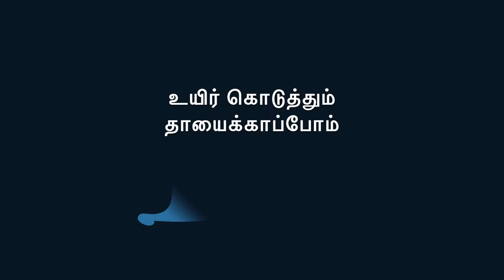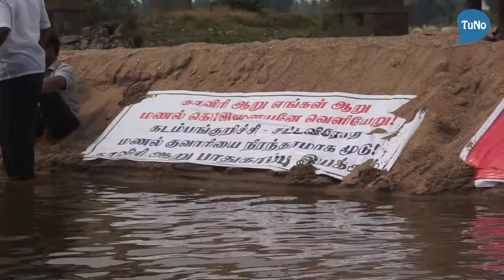காவலர்களுடன் விவாதம் - காவிரி ஆற்றுக்குள் இறங்கும் போராட்டம் - பாகம் 2 | Tuno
காவிரி ஆறு பாதுகாப்பு இயக்கத்தால் 14 நவம்பர் 2016 ஆம் தேதியன்று முன்னெடுக்கப்பட்ட "காவிரி ஆற்றுக்குள் இறங்கி நிற்கும் முடிவற்ற போராட்டம்" என்பது மக்கள் இயக்கங்களுக்கு சில அடிப்படை அரசியல் படிப்பினைகளைக் கொடுத்துவிட்டுச் சென்றுள்ளது.

அரவக்குறிச்சி சட்டமன்றத் தேர்தலின் பிரச்சாரம் உச்சகட்டத்தில் இருந்தபோது நடத்தப்பட்டதுதான் இந்தப் போராட்டம். திடீரென்று இந்தப் போராட்டம் அறிவிக்கப்பட்டபோது மணல் கொள்ளைக்காரர்களுக்குத் துணைபோகும் ஓட்டுக் கட்சிகளும், அதிகாரிகளும் இக்கட்டான சூழ்நிலைக்குத் தள்ளப்பட்டனர்.

இந்தப் பின்னணியில்  காவல்துறையையும், அதிகாரிகளையும், ஓட்டு அரசியல் கட்சிகளையும் எவ்வாறு வெற்றிகரமாகக் கைகொள்ள முடியும் என்ற பாடத்தை காவிரி ஆறு பாதுகாப்பு இயக்கம் நம்முன் நடத்திக் காட்டியுள்ளது.

"காவலர்களுடன் விவாதம்" என்ற இந்த இரண்டாம் காணொளியில் அவர்கள் காவல்துறையினரை வெற்றி கொண்ட காட்சிகள் நம் முன் விரிகின்றன.

- டியுனோ குழு